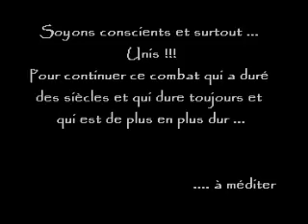Kateb Yacine parle du combat identitaire amazigh.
Un des grands fils de l'amazighie, KATEB yacine ! Rien à dire sur ce grand monsieur !
Il y a un seul peuple au monde qui a trouvé et qui utilise l'islam comme outil d'arabisation et surtout de colonisation, vous le connaissez ? surement ...